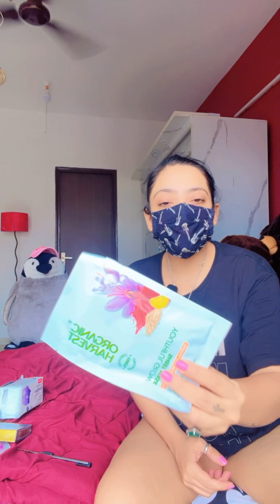AB FREE MEIN MILENGE AAP SABKO MAKEUP OR HAIR CARE PRODUCTS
App link👇🏼

Hope you guys enjoyed this video, if you did
PLEASE 👏

LIKE THE VIDEO SUBSCRIBEEE COMEON I SEE U SHARE AND LET ME KNOW WHAT U THINK :))

27.